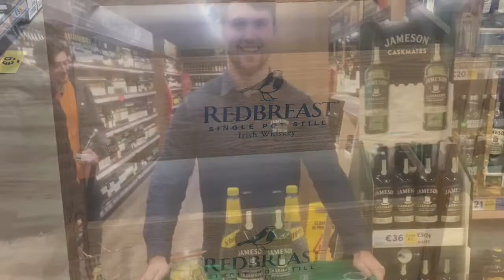Jeff Clarkin Jameson’s graduate application video